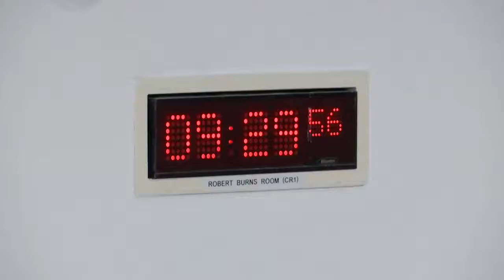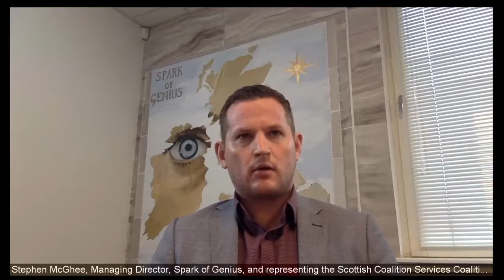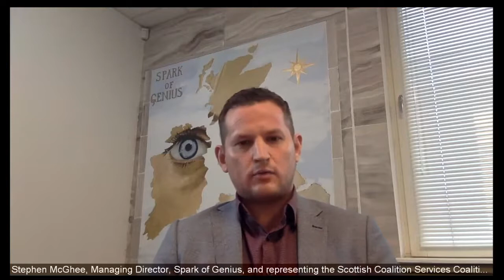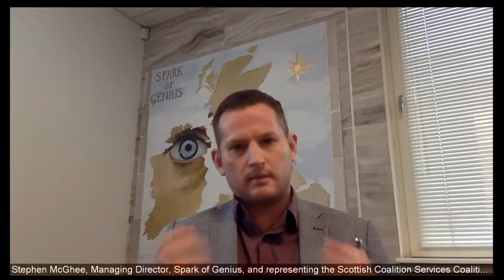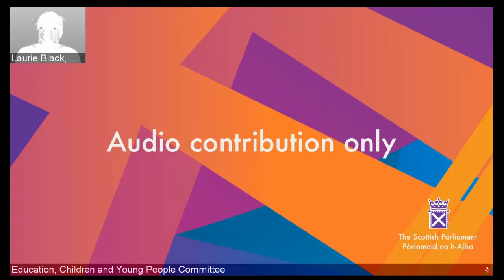Education, Children and Young People Committee - 17 November 2021